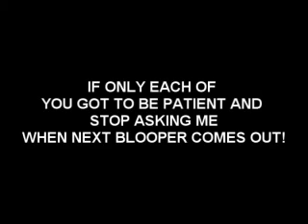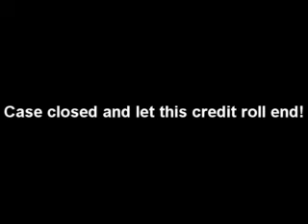Super Mario 64 Blooper 33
There is it!